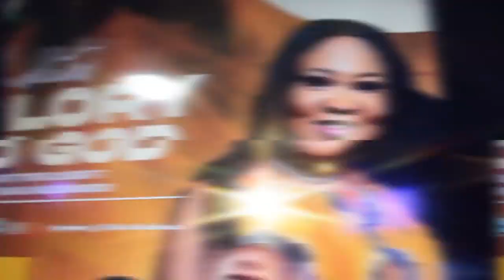Undiluted Glory to God | ft | TaiwoAmen | Tope Olusesi